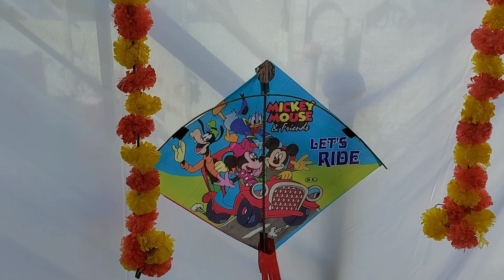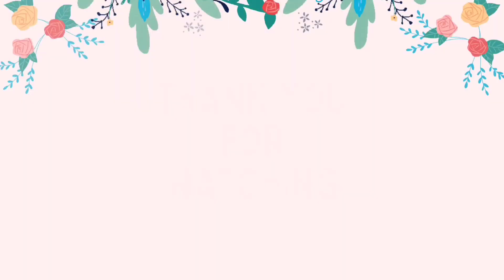మా ఇంట్లో భోగి పండుగ సెలబ్రేషన్స్ |Big Festival |భోగీపళ్లు |Bhogi Celebrations 2023